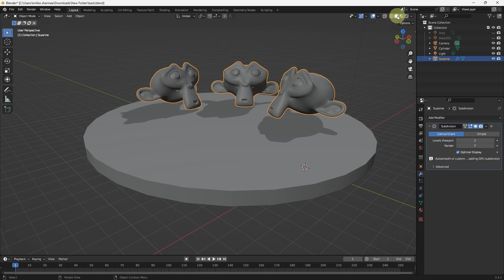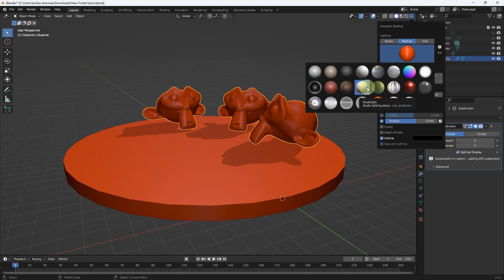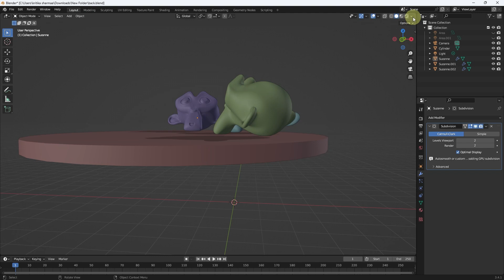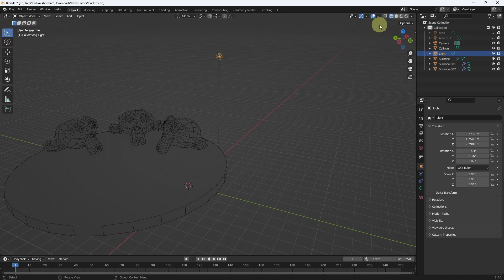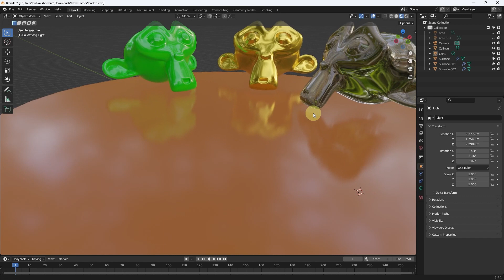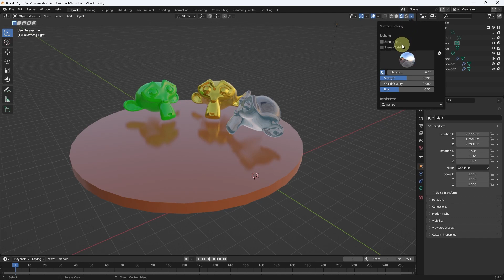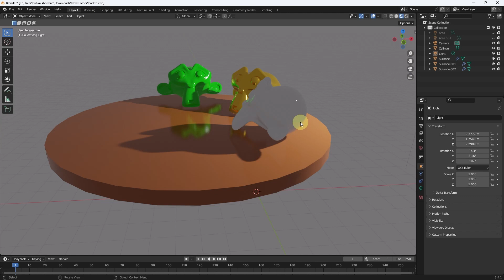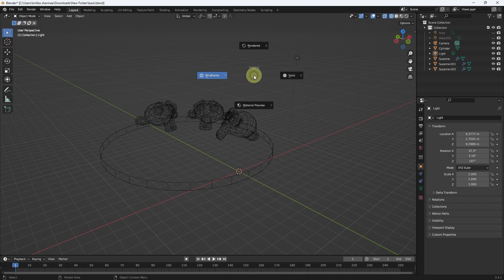Blender 3.4 के Viewport shading options के बारे में जानिए |Explaining the viewport shading option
इस video में Blender 3.4 के  Viewport shading options के  बारे में जानिए जैसे कि
1) Solid mode
2) Material preview mode
3) Render mode
4) Wireframe mode
5) Xray mode
6) HDRI के  concept को भी समझाया है